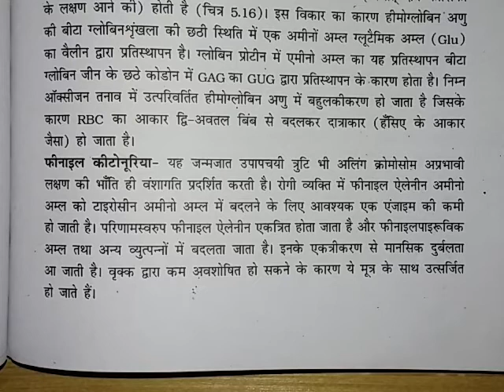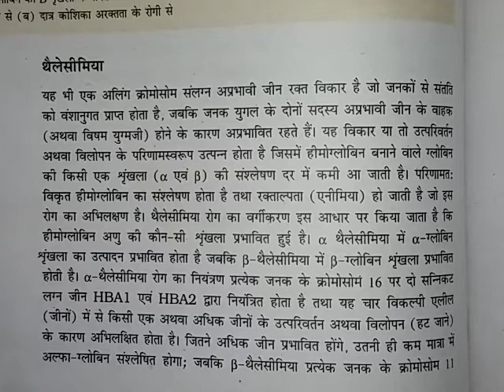वंशागति तथा विविधता के सिद्धांत। अध्याय ५ नियमित है।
कक्षा १२ जीवविज्ञान पाठ्यक्रम।